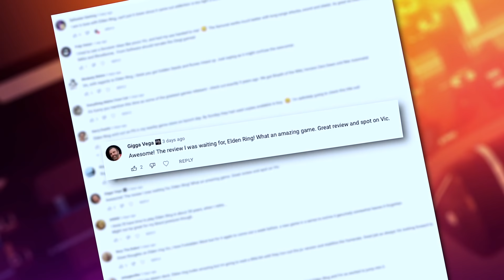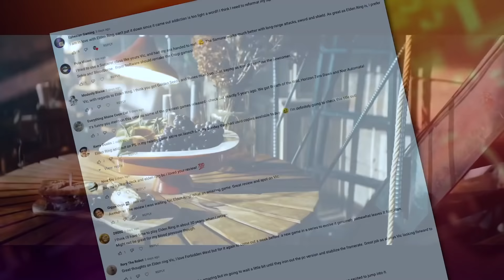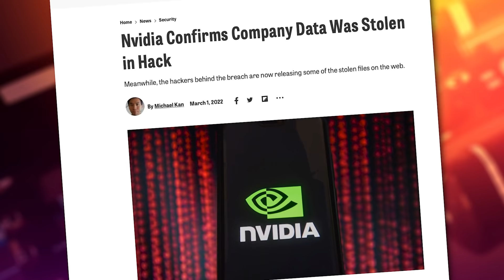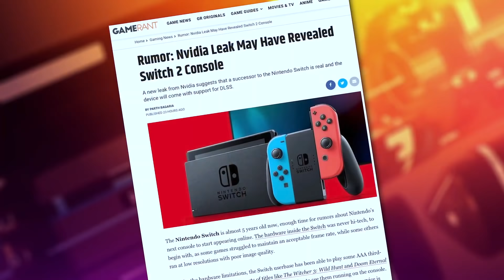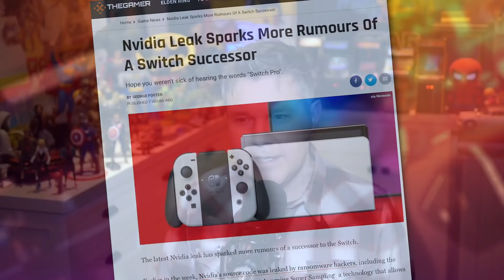GRAN TURISMO 7 | THE BATMAN | POKÉMON | SWITCH 2? - The Rundown - Electric Playground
Victor Lucas has his review of Gran Truismo 7 and he's joined by @HappyConsoleGamer for a review of The Batman! Plus news on Pokémon, Nvidia's giant leak and Brad Pitt's new movie!